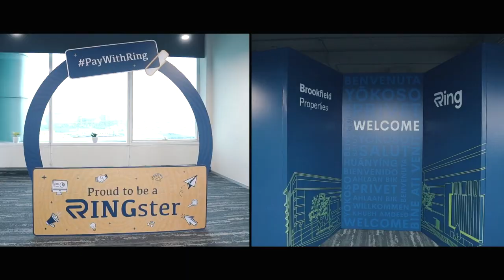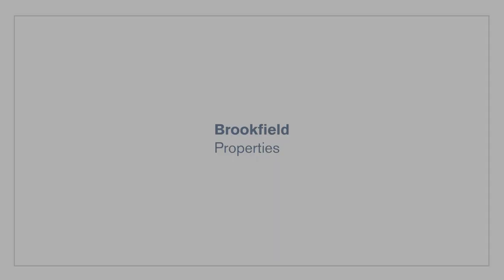Welcoming Ring at Equinox, BKC, Mumbai | Brookfield Properties | Tenant Spotlight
Welcoming a new tenant onboard is always the most joyous part of building our community.

Here's a glimpse of our welcome to Ring, to Equinox, Mumbai.